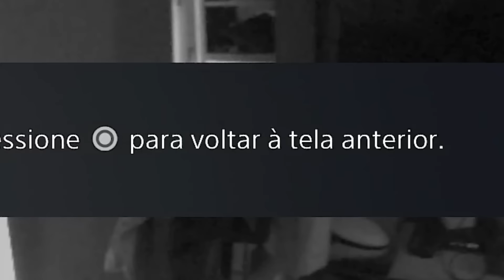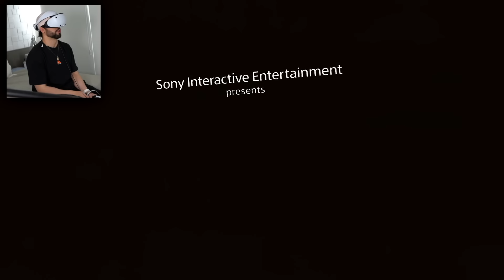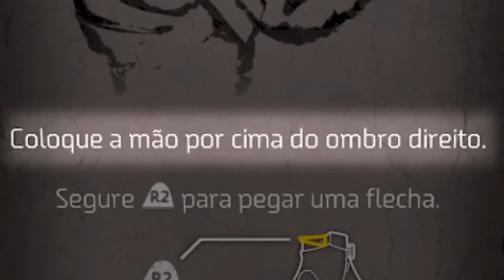Entrei numa realidade virtual mais realista da atualidade